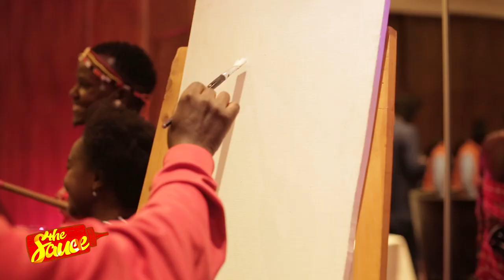Bradley Theodore live painting in Kenya | The Sauce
On his maiden visit to Africa, Bradley Theodore had a session of live painting with fellow Kenyan artist Adrian Nduma in order to raise funds for the Shining Hope for Communities who focus on health care, clean water supply and education for the children of Kibera Slum in Nairobi Kenya.

His masterpiece for the night fetched $6,500 in the auction done at the Capital Club in Nairobi Kenya.